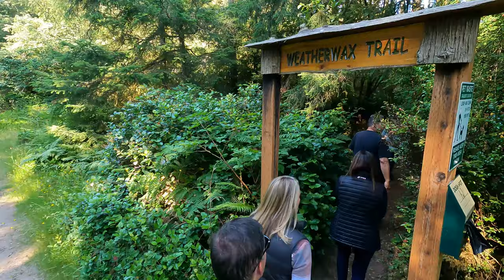OCEAN SHORES WEATHER WAX TRAIL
Ocean Shores Washington